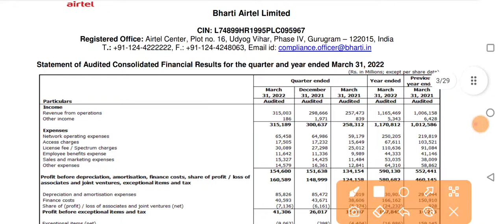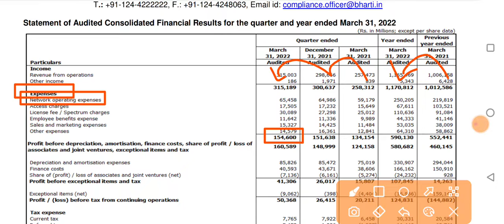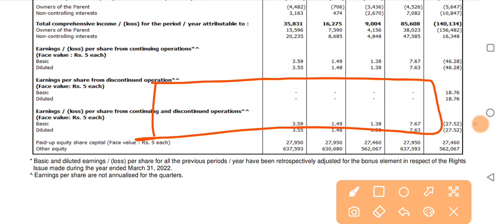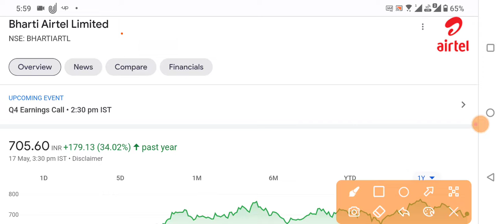BHARTI AIRTEL Q4 RESULTS 2022 धमाका | BHARTI AIRTEL NEWS | AIRTEL LATEST NEWS | AIRTEL Q4 RESULT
BHARTI AIRTEL Q4 RESULTS 2022 धमाका | BHARTI AIRTEL NEWS | BHARTI AIRTEL SHARE LATEST NEWS | AIRTEL LATEST NEWS | AIRTEL Q4 RESULT